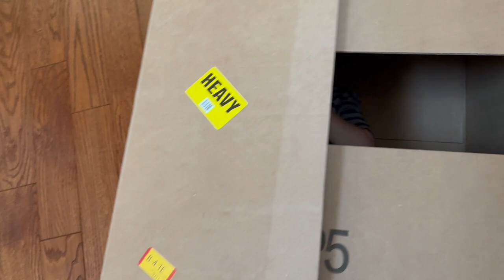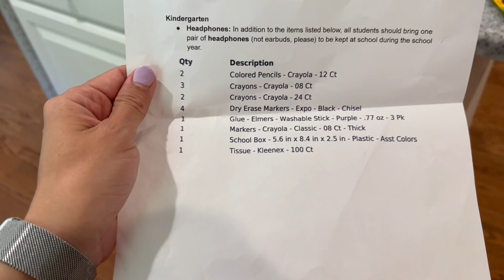Shopping For Kindergarten School Supplies!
Shannon takes Greyson shopping for school supplies for the first time!